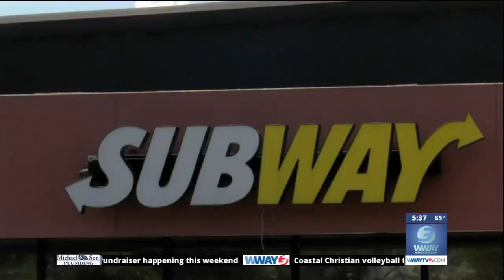Heide Trask student continues to overcome adversity